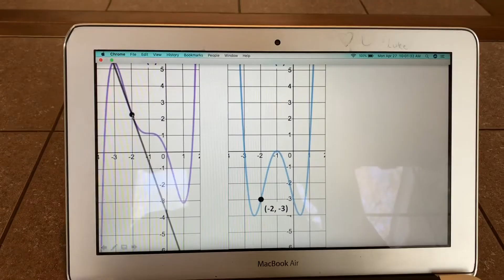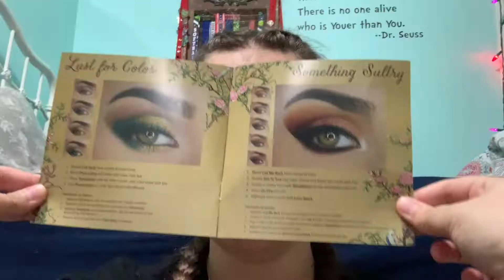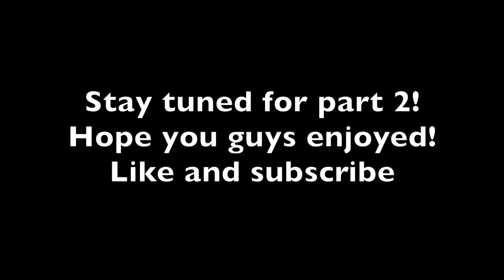week in the life | high school senior quarantine edition pt.1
It's much appreciated spread the love. Hope you all are well.